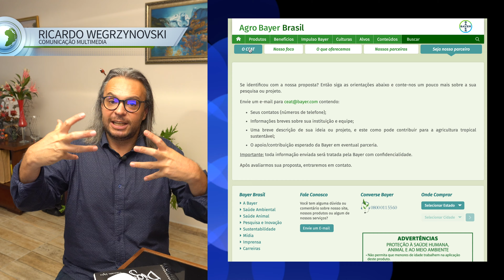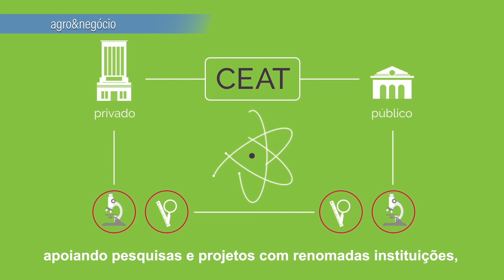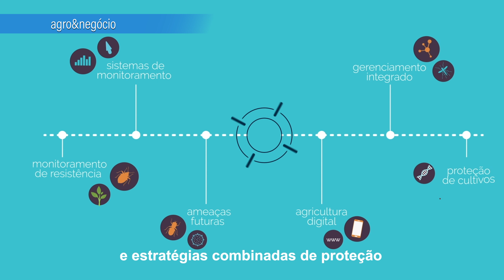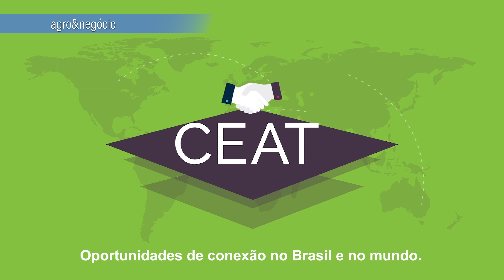Braço forte da Bayer apoia startups e projetos do agronegócio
Vamos falar de tecnologia, de inovação, de apoio de “verdade” para isso. E nada melhor do que a união com gigantes. É nesse sentido que a Bayer mantém um programa de parcerias.

É isso mesmo, já pensou em ter a Bayer como parceira em sua pesquisa ou projeto de inovação agro? Vamos conhecer agora o Centro de Expertise em Agricultura Tropical (CEAT) da Bayer. Trata-se de uma área na empresa dedicada a promover inovação para a agricultura tropical, com parcerias públicas e privadas.

Com essa plataforma de relacionamento, o CEAT vem apoiando pesquisas e projetos que vão além da inovação clássica, sempre com foco no Brasil, seus cultivos-chave e os desafios da agricultura tropical. No caso, a Bayer apoia projetos de agricultura digital, sistemas automáticos para o controle de pragas, sementes, melhoramentos genéticos, e muito mais.

O braço forte da Bayer oferece financiamento para pesquisas e projetos, além de conexões com iniciativas de fomento à inovação aberta, além de networking e conexões com empresas parceiras. A Bayer já tem como parceiros institutos e empresas de pesquisa e tecnologia, universidades, startups e ai por diante.

Bom, só para nos aprofundarmos um pouco no tema, numa parte que me chama a atenção, eu que valorizo a educação, a Bayer tem como parceira a gigante Universidade de São Paulo, a USP, nossa mais renomada universidade brasileira.